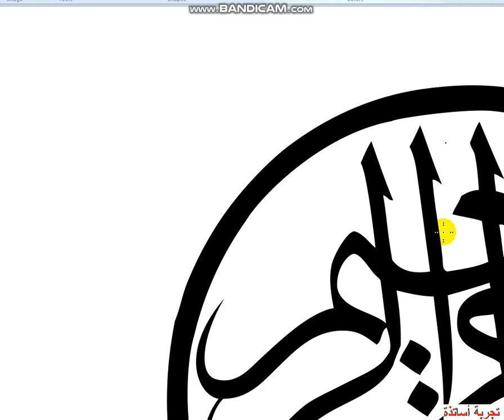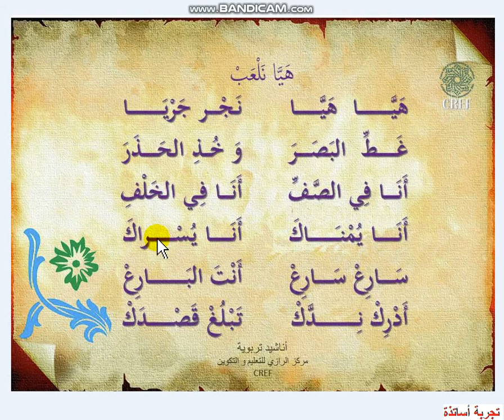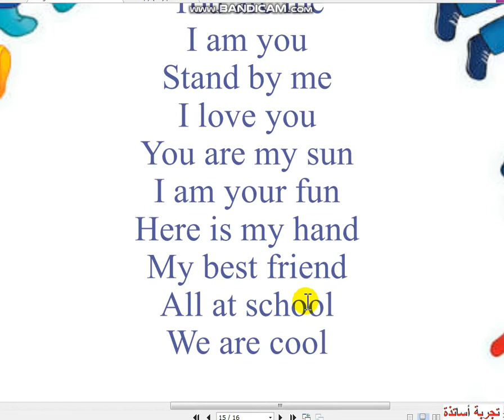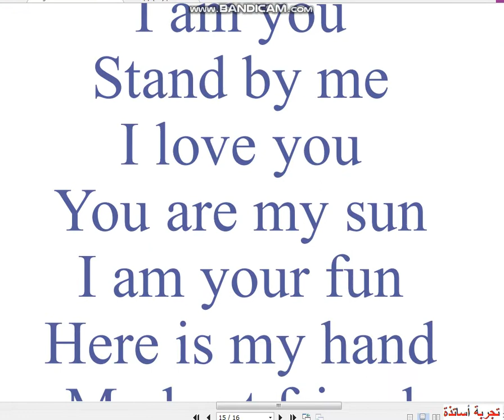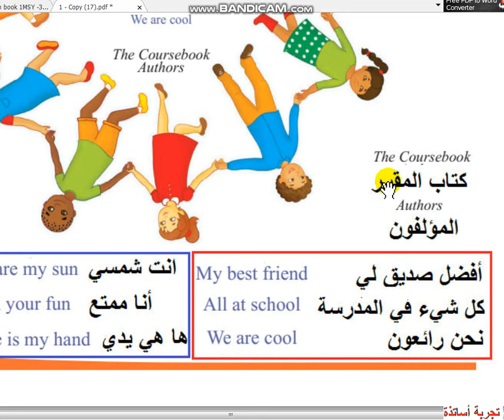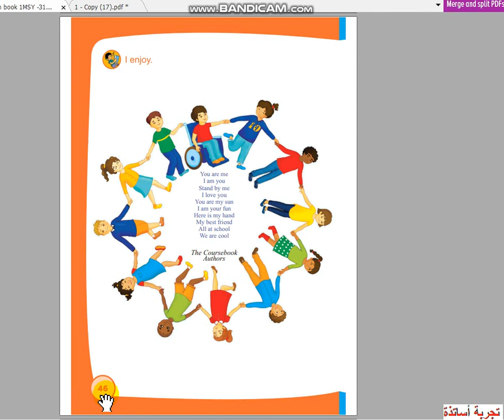أولى متوسط 2021 إنجليزية قراءة وترجمة الكتاب المدرسي الصفحة 46